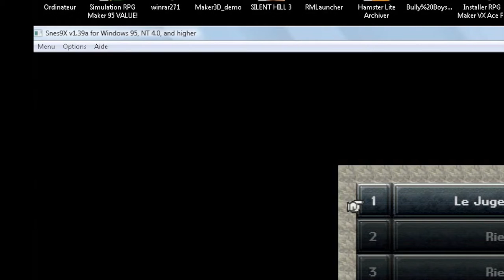Chrono Trigger partie 5